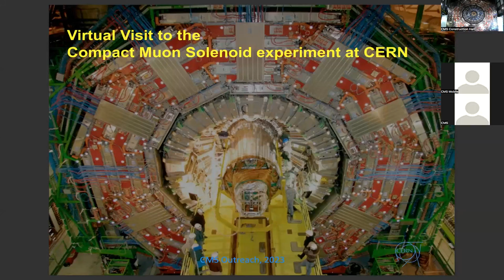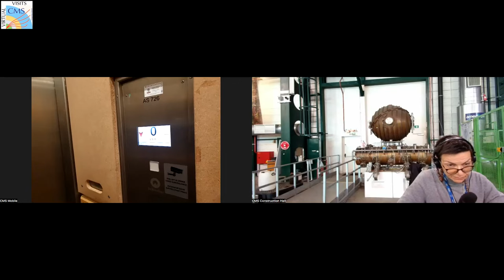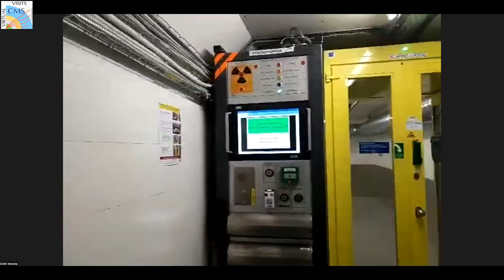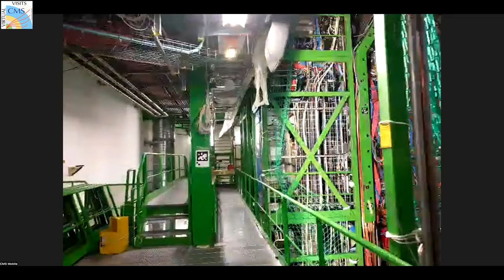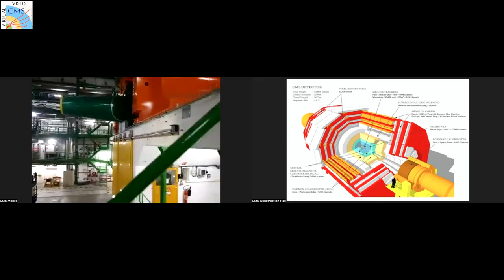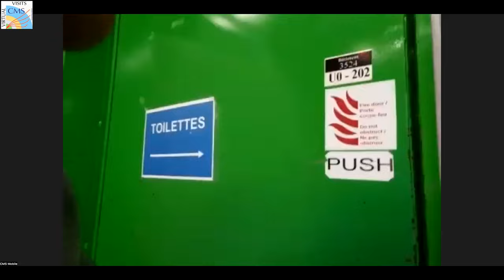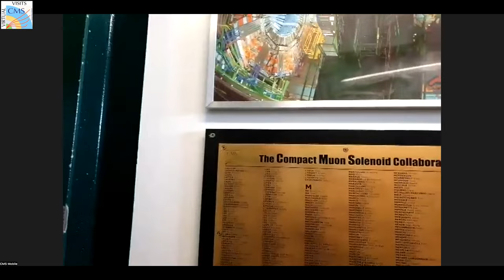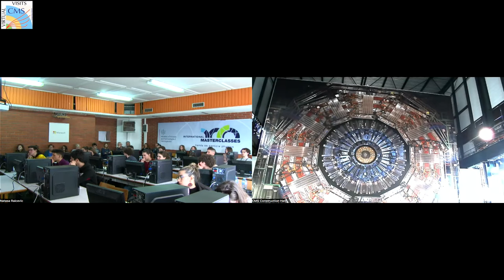CMS Virtual Visit from Montenegro 2023.02.24.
Guides: Andromachi Tsirou  (CMS Assembly Hall)
               Zoltan Szillasi (CMS Assembly Hall)
               Dragoslav Lazic (CMS Mobile Team)